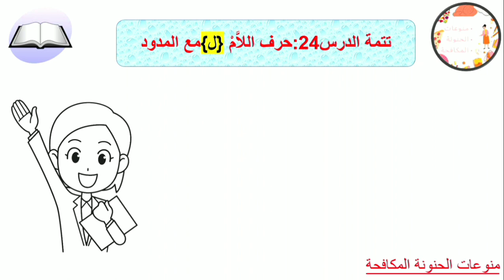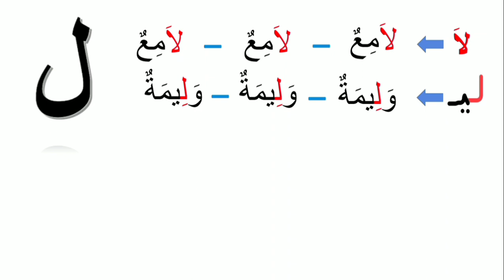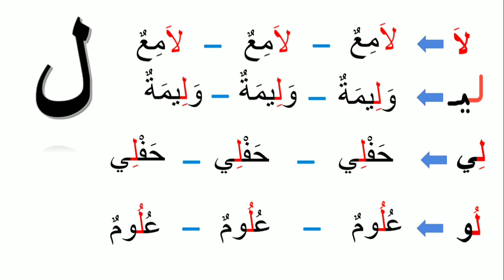محاربة الامية📚:تتمة الدرس24:حرف اللاَّم {ل}مع المدود@GoldminesTelefilms@tseries@zeetv@zeetv